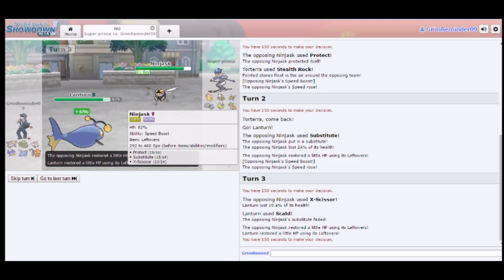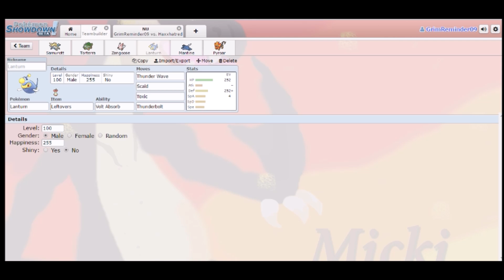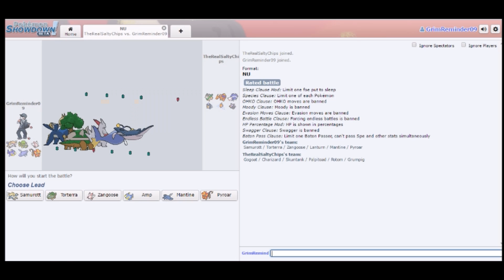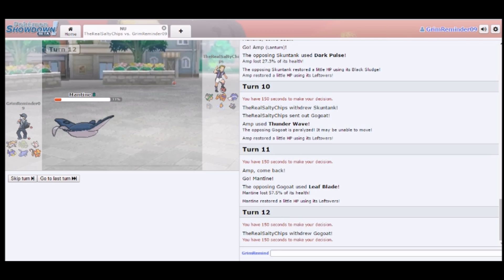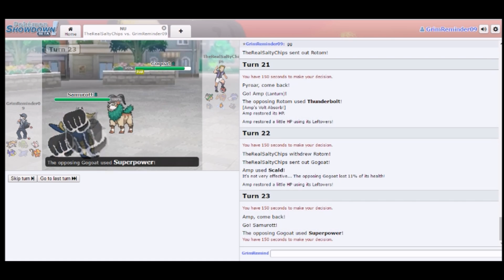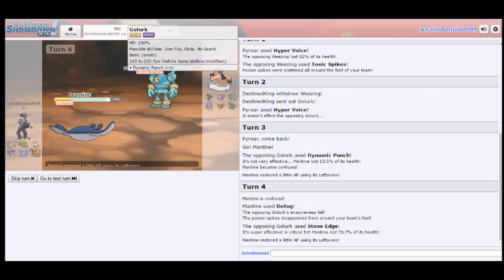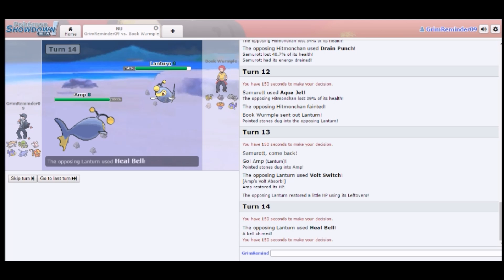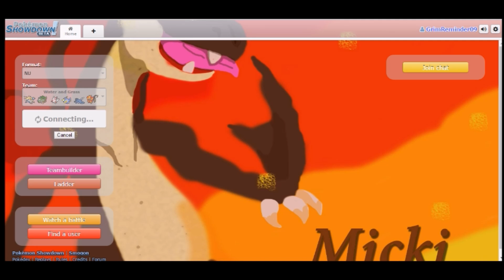Nu Session Pokemon Showdown Live #28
Finally back in Nu. :)